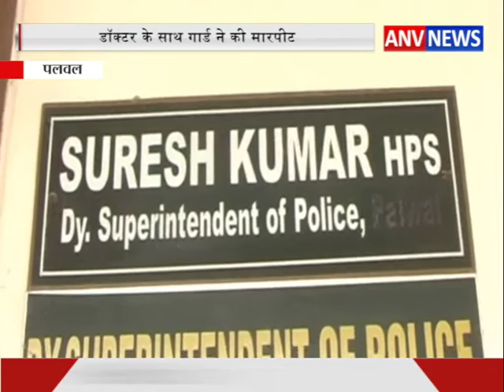डॉक्टर के साथ गार्ड ने की मारपीट || ANV NEWS HARYANA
पलवल के हथीन के सामुदायक स्वास्थ्य केंद्र में डॉक्टर के साथ मारपीट किये जाने का मामला सामने आया है. स्वास्थ्य केंद्र में तैनात डॉक्टर मनीष गर्ग ने बताया की वो रात को लगभग 10 बजे अपने रूम में बैठे हुए थे और उनके साथ कर्मचारी भी मौजूद थे. उसी समय ठेकेदारी की तरफ से लगाया गया गार्ड रूम में पहुंचा और उनके साथ मारपीट करनी शुरू कर दी और साथ ही विरोध करने पर जान से मारने की धमकी देते हुए मौके से फरार हो गया. जिसके बाद पुलिस को सूचना दी और सुचना मिलते ही पुलिस मौके पर पहुंची..और मामले की जांच में जुट गई है.